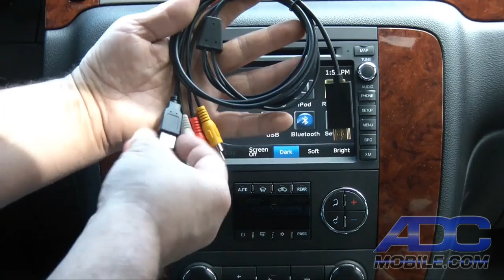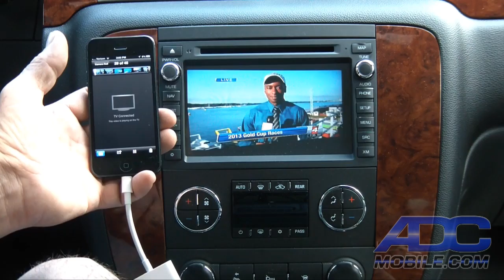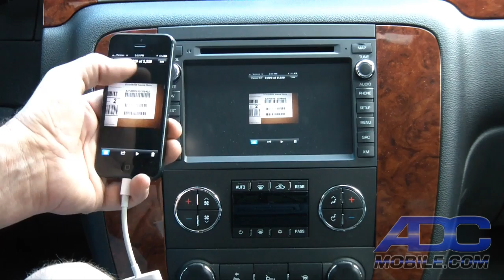HDMI-AV Cable for iPhone 5/iPhone 6/iPhone 7/iPad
The HDMI-AV cable allows audio and video output from an iPhone 5/6/7, iPod Touch or iPad3/iPad Air - anything with a Lightning connector.

In order to operate, you must also purchase the Apple Lightning to HDMI adapter.

It will also work with almost all devices that have an MHL connector with the correct MHL to HDMI adapter.